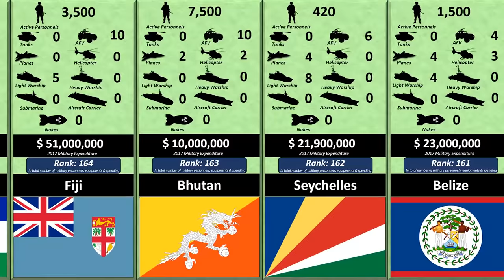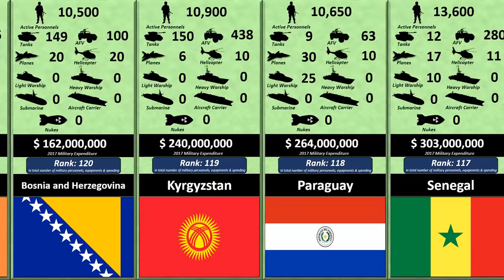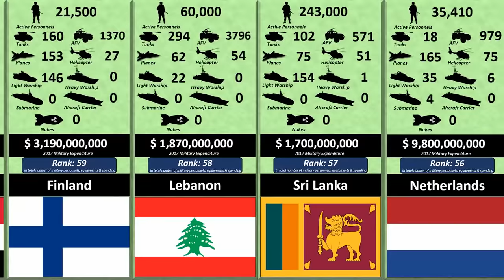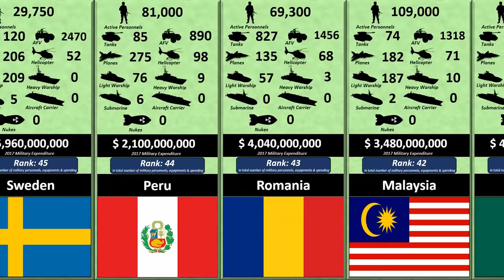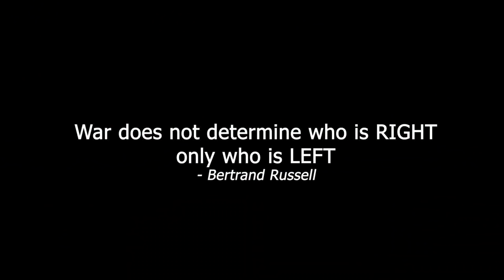Military Size Comparison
We compare the military strength of 172 countries/nations! From how many active Soldiers they have, to the number of Tanks, Armored Fighting Vehicles, Planes, Helicopters, Warships, Submarines, Aircraft Carrier and Nuclear Weapons! We will aim to find out the most powerful Army, Navy, Air Force and the largest military in the world! The ranking is done taking cumulative sum of military equipment which is explained further below. Lets find out the most military powerful country in the world!

Note:
AFV includes Reece Vehicles, Infantry Fighting Vehicles, Armoured Personal Carriers, Artillery Carriers, Combat Jeeps, Rovers and Trucks.
Tanks includes Main Battle Tanks, Light Tanks etc
Planes include Fighter Jets, Transport Planes etc
Light Warship includes Patrol Craft, Corvette, Mine Warfare, Landing Craft, Support Ship
Heavy Warships include Amphibious Assault & Landing Ships, Cruisers, Destroyers and Frigates.
Submarines include both nuclear and non-nuclear subs.

1) The information presented here is for information and entertainment purpose only.
2) Information are only as accurate as the original sources they reflect.
3) This is not an official count, figures listed will likely vary according to other factors.
4) The ranking is based on cumulative summation of rankings of each individual components and just takes into account quantitative number of equipments classes listed here only, and not the advancement of the equipments.
5) The ranking is not official and does not reflect which nations will win or lose. A nation may have a nuclear submarine that can take down 10 other normal outdated submarine and the single submarine will still be counted as equals to the outdated submarine.

Kindly note several mistakes in the video:
1) Pakistan should have 0 aircraft carrier, it is a mistake on our part and we apologize for that. The ranking is pertaining to the original data and does not change however.
2) It should be Moldova and not Moldovia.
3) It should be Jordan and not Jordon.
4) Bangladesh latest flag should not have the map inside.

Sources:
International Institute for Strategic Studies (The Military Balance 2018)
Federation of American Scientist (June 2018 - By Hans M. Kristensen and Robert S. Norris)
Global Fire Power & Military Factory
Defense Web and Global Security

Flags images are from Wikimedia Commons.